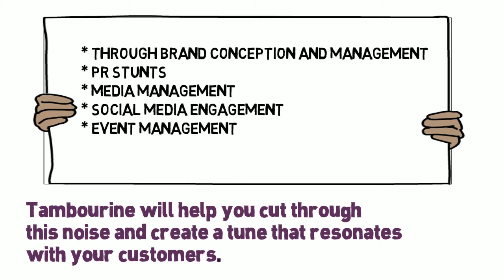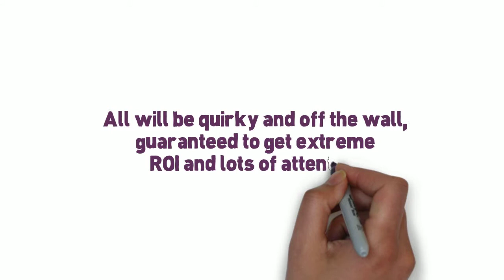Promo Video for Tambourine Marketing